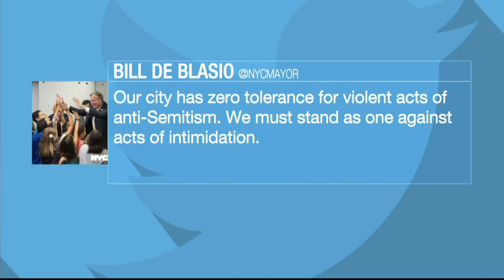Man Sets fire to Jewish School Bus in Williamsburg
Police say a man set fire to a Jewish school bus in Williamsburg.

The incident happened last month near Division and Bedford avenues. Police say the suspect got into the parked and unoccupied bus

through its emergency door and started a fire that caused damage to the front area of the bus. He then took off.

"Our city has zero tolerance for violent acts of anti-Semitism," the mayor wrote. "We must stand as one against acts of intimidation."

Police say the suspect was last seen wearing a sweatsuit and dark-colored sneakers. Surveillance video of him was released on Wednesday.

Anyone with information can call Crime Stoppers at 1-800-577-TIPS.